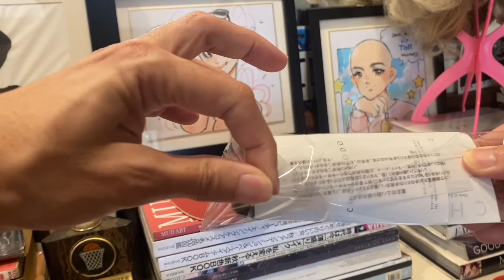Getting To Know The Chikuhodo MK-KO (Koi) Powder Brush, Maki-e Series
for more content.
The Brush Featured in this video is the Chikuhodo MK-KO Brush. This, along with the Chikuhodo MK-2 and the Chikuhodo MK-UM brush can be purchased through Fude Beauty. . Just key in their names on the search bar to find them.
to get ￥2000 off your FIRST order from Fude Beauty.

I failed to mention on the video that one of the significance of having Koi as a design on the ferrule is because the baseball team of Hiroshima is named "Carp". Which by the way, is a beloved baseball team because the citizens of Hiroshima support them and not some company. Hence the design is a nod to the city itself because after all Kumano, is in Hiroshima.

VMV Hypoallergenics Re-Everything Eye Serum
Sunscreen: VMV Hypoallergenics Armada Sport 70

Foundation:
Maybelline Fit Me

Powder:
Laura Mercier Pressed Setting Translucent Powder

The products that are shown here are the products that I always use, love and have been curious about. The products shown are purchased out of my own pocket and if they were sent to me, I will always let you know.

The products I am using has worked for me and it might not necessarily work for you. Always be discerning when purchasing cosmetics or skin care products. Always read the label and the literature! Always do a patch test before you purchase a product for the first time to see that you are not allergic to any of the ingredients listed.

The videos and pictures were shot using an iPhone 11.
Fun Facts about me:
Name: Tor Torre
Age: 39
Skin Type: Combination to Oily Skin with warm medium undertones.